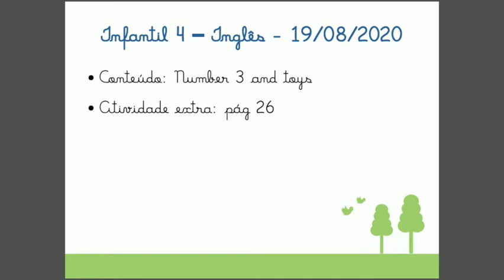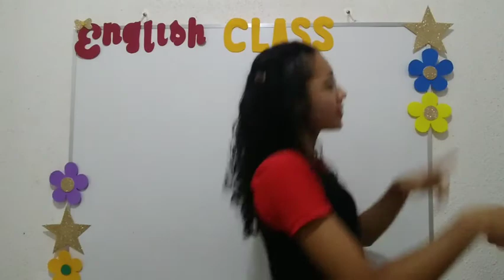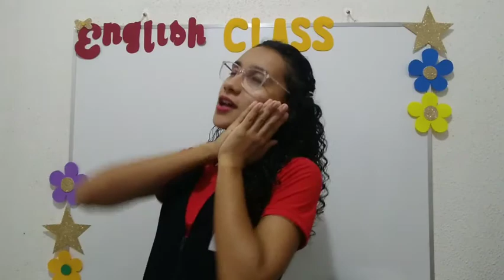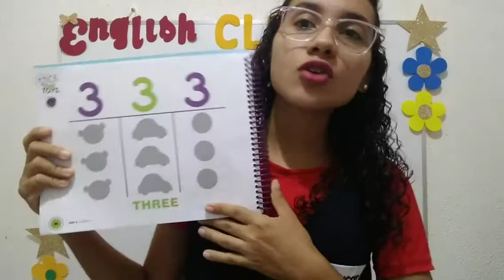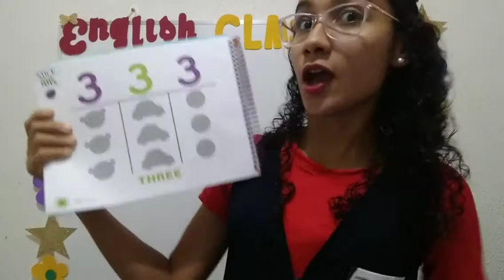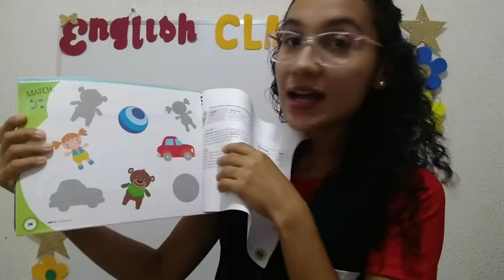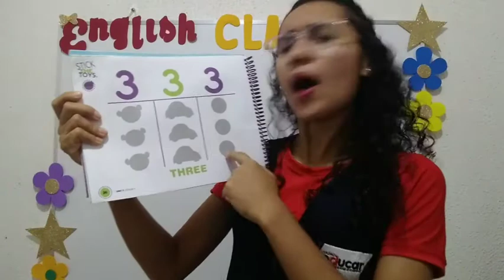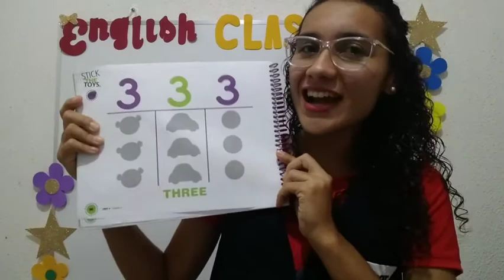Infantil 4 - 19/08/2020 - Inglês - Teacher Danyara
Conteúdo: number 3 and toys
Atividade: pág 26